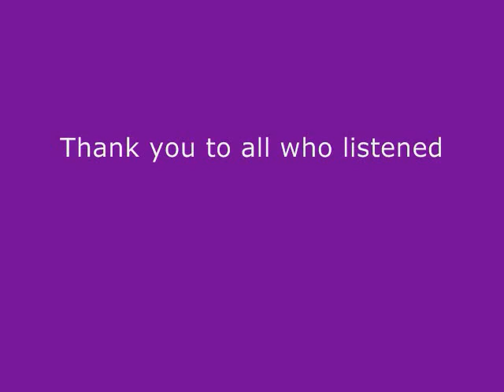Chris Walton - White Rabbit (Original)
This song was written between January and March 2012, with the recording taking place in April. Hope you enjoy listening to this as much as I enjoyed writing it.

Lyrics:

Verse 1
I'm stuck on this planet and I cannot understand
How every guy around here is the same
They're all so grey and black so on them I'll turn my back
Cos where they're going never was my way

Bridge
My path is treacherous and long and windin'
I've got no time to waste
Throw up my hands, when lightning strikes you hear my callin'
I've got a world to raise

Chorus
White rabbit, white rabbit
Take me to the place I need to be
As long as you are with me, I'll succeed

Verse 2
They say that I'm dangerous, why do they all make such a fuss?
Cos all I'm doin' is what I hold true
I dance with the king and queens as part of dramatic scenes
Determined that I'll live to see them bloom

Repeat Bridge and Chorus

Middle Eight
The black knight is comin' after me
He won't rest 'til the colour's gone from me
But I can take him down cos I believe
That no one is a match for you and me
1, 2, 3, HOP!!!

Repeat Chrous

Adlib